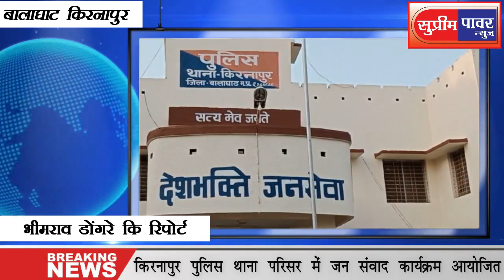किरनापुर पुलिस थाना परिसर में जन संवाद कार्यक्रम आयोजित